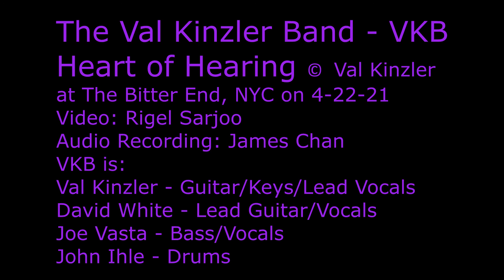Heart of Hearing VKB live at The Bitter End 4 22 21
Val Kinzler Band Live at The Bitter End NYC
4/22/21
Val Kinzler
Joseph Vasta
Jon Ihle
David White
c. Val Kinzler
Vikabilly Music BMI